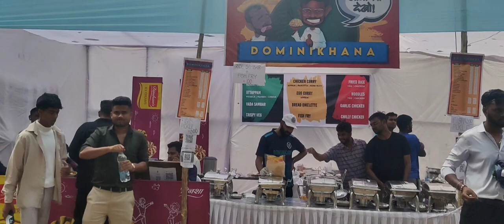Lady of Lourdes Feast Nagpur Seminary Hills / 11 February 2024